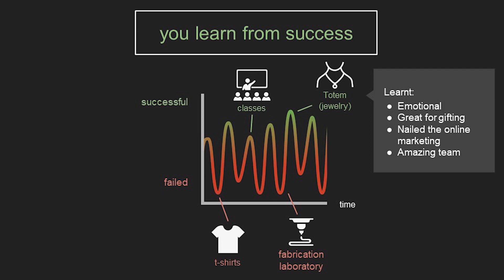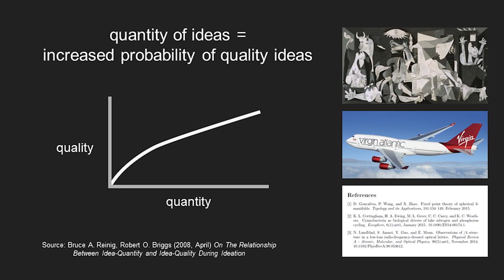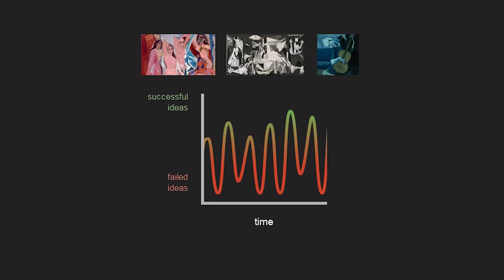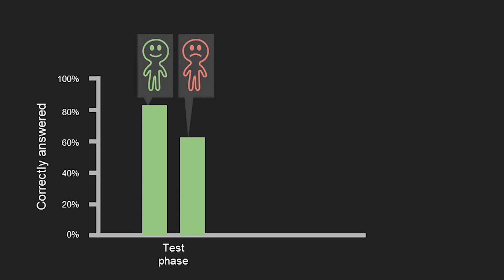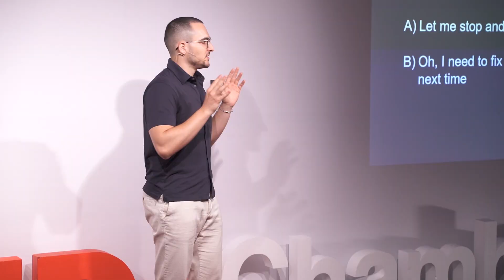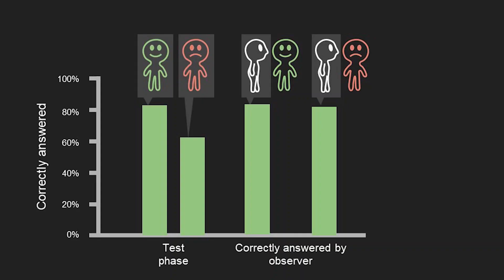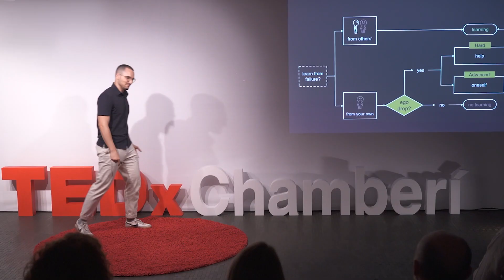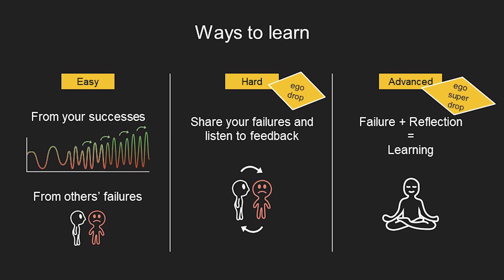You don’t learn from failure, you learn from success | Javier Perez Arranz | TEDxChamberi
In this talk, he demonstrates that we learn from success, but rarely from failure, using a personal story and backing it up with scientific discoveries. Javier Perez Arranz is a 27-year-old industrial design engineer who started several start-ups while studying in college, being Totem his last one.

He uses a scientific approach to life and work, developing principles to reach goals more effectively, and explaining them concisely. This talk was given at a TEDx event using the TED conference format but independently organized by a local community.